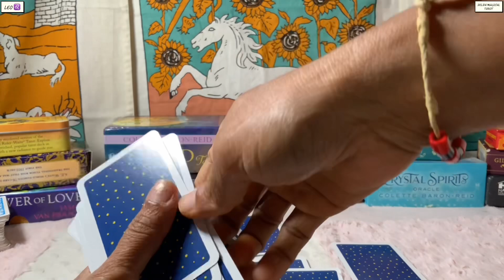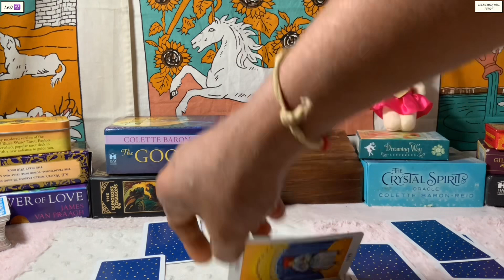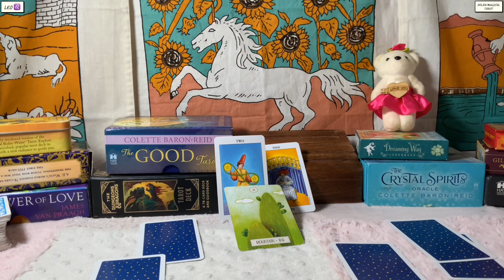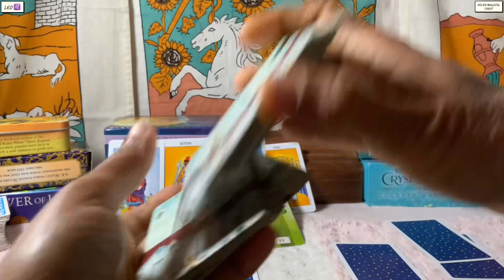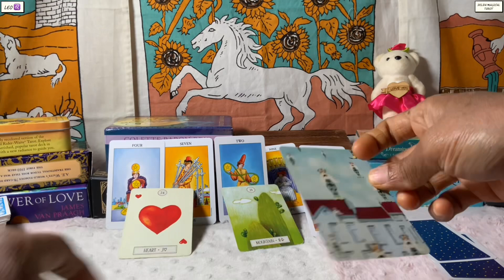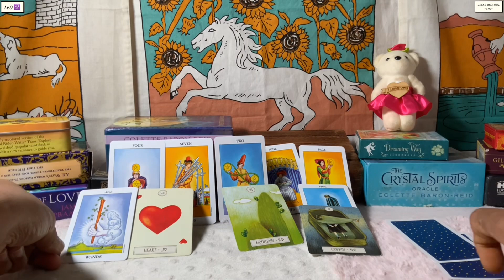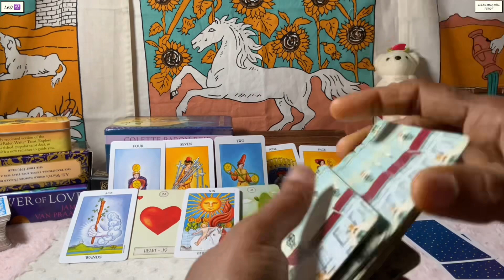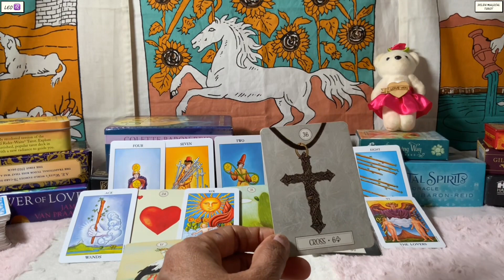Leo ♌️ UNEXPECTED OPPORTUNITY…BIG MONEY COMING IN…Money & Career Reading